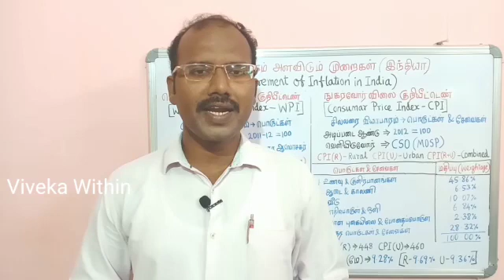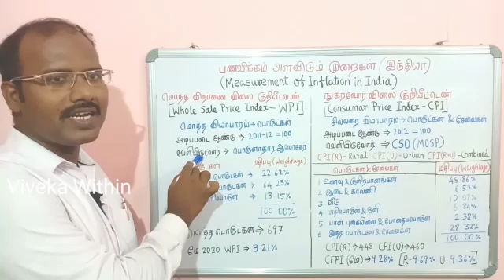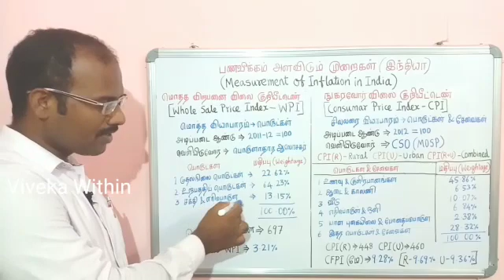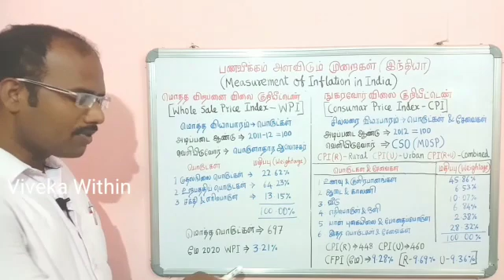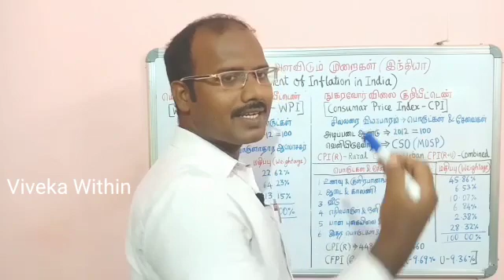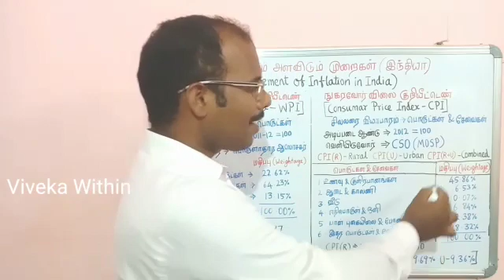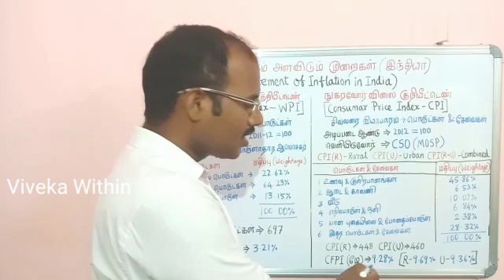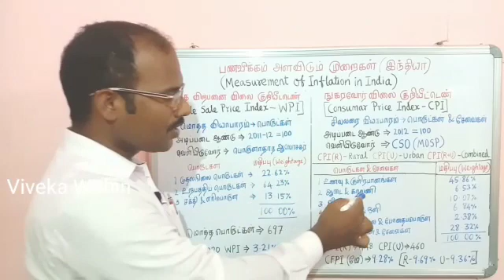பணவீக்கம் Inflation - Part 2 | Measurement of inflation in India | Tamil | Viveka Within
Measurement of inflation in India
-WPI (whole sale price index)
Meaning, items, its weightage and current wpi
-CPI (Consumer Price Index)
 Meaning, it's items, weightage and it's current index